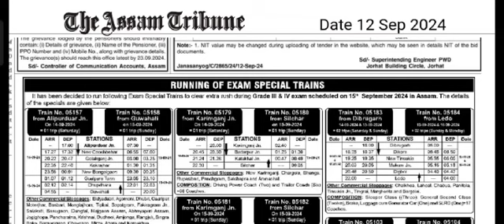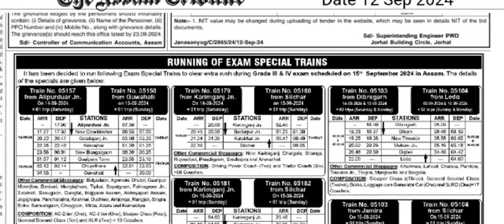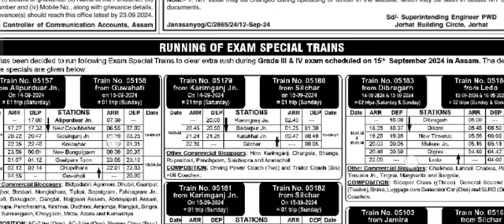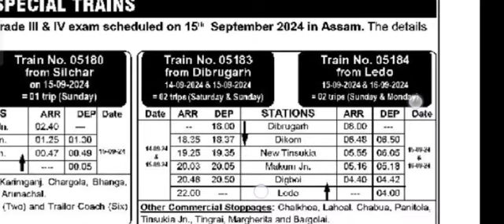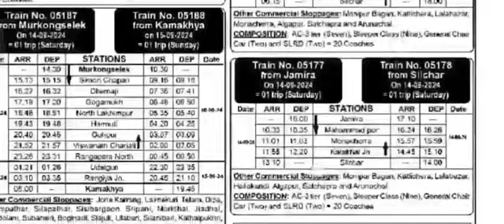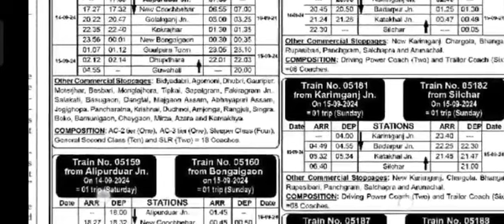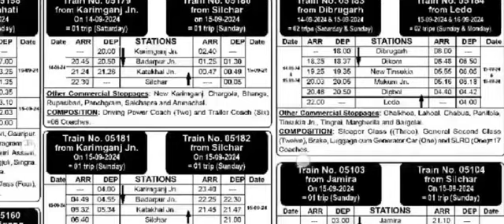15 September ADRE পৰীক্ষাৰ বাবে অসমৰ সকলো ঠাইৰ পৰা Special Train ৰ ব্যৱস্থা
ADRE Preparation
Assam Direct Recruitment
ADRE Maths
ADRE Maths Previous year question paper
ADRE Mock Test
ADRE Grade III Mathematics
ADRE Grade IV Maths
ADRE Maths Practice Set